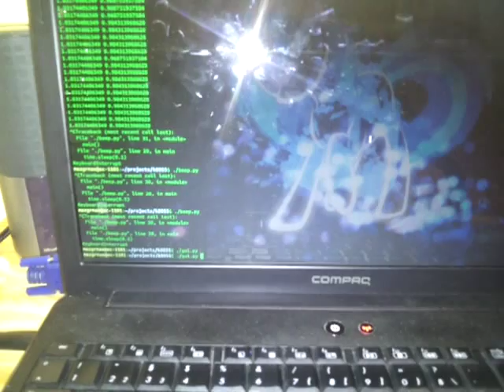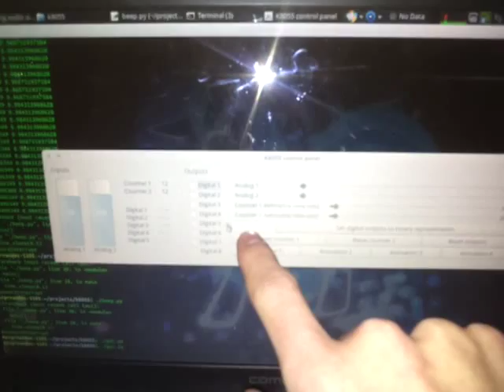K8055N USB Experiment Interface Board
So I recently bought and successfully assembled a Velleman K8055N USB Experiment Interface Board and put together a quick demonstration of its capabilities.

feel free to use it as you please.

Sorry for any pronunciation errors, ZIS IS ZE GERMANNESS INSIDE ME.